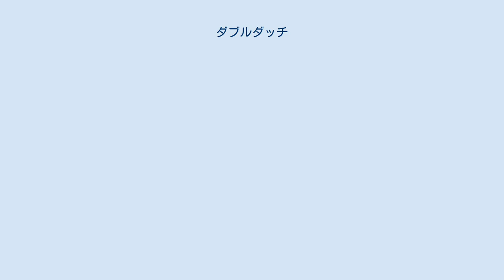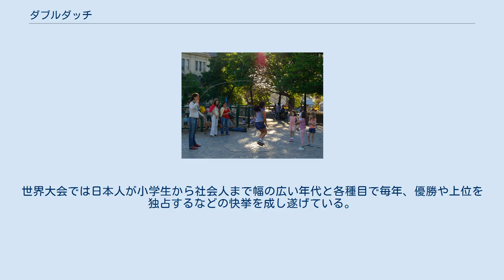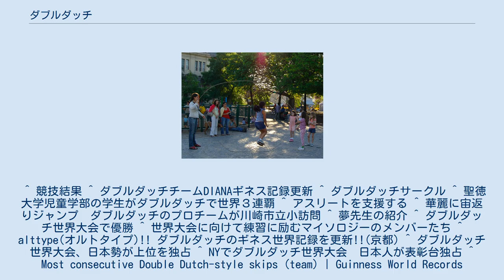ダブルダッチ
ダブルダッチ ダブルダッチ（Double Dutch）は、2本の縄を使って跳ぶ縄跳び。
向かい合ったターナーと呼ばれる二人の回し手が2本の縄を内側に回し、その中でジャンパーが技を交えながら跳ぶ。
 17世紀にニューアムステルダムに入植したオランダ人によってアメリカに伝えられた。
1970年代、ニューヨークのスラム街で少年非行が横行する中、それに歯止めをかけるため、ある警察官がダブルダッチをルール化し広めた。
愛好者は5万人を数える。
競技種目には「規定」「スピード」「フリースタイル」「フュージョン」の4種類がある。
 2007年1月15日には、アメリカの祝日、マーティン・ルーサー・キング・ジュニアデーを記念し、Googleのホームページのロゴが黒人と白人の子供がダブルダッチをして遊ぶデザインとなった（画像）。
 日本では1996年に日本ダブルダッチ協会が発足。
2009年、特定非営利活動法人日本ダブルダッチ協会に組織変更。
世界大会では日本人が小学生から社会人まで幅の広い年代と各種目で毎年、優勝や上位を独占するなどの快挙を成し遂げている。
この他、ギネス記録を持つチームもある。
 ^ 競技結果 ^ ダブルダッチチームDIANAギネス記録更新 ^ ダブルダッチサークル ^ 聖徳大学児童学部の学生がダブルダッチで世界３連覇 ^ アスリートを支援する ^ 華麗に宙返りジャンプ　ダブルダッチのプロチームが川崎市立小訪問 ^ 夢先生の紹介 ^ ダブルダッチ世界大会で優勝 ^ 世界大会に向けて練習に励むマイソロジーのメンバーたち ^ alttype(オルトタイプ)!! ダブルダッチのギネス世界記録を更新!!(京都) ^ ダブルダッチ世界大会、日本勢が上位を独占 ^ NYでダブルダッチ世界大会　日本人が表彰台独占 ^ Most consecutive Double Dutch-style skips (team) | Guinness World Records